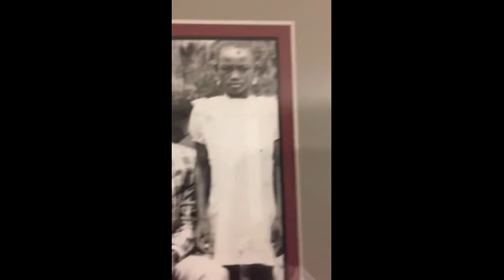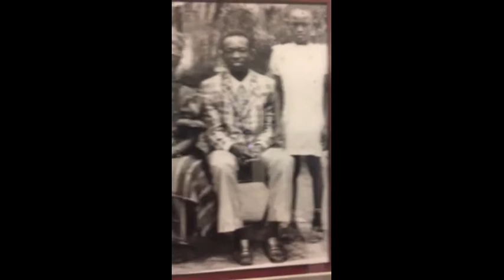One of Many Igbo Judah Light Princes speaks out